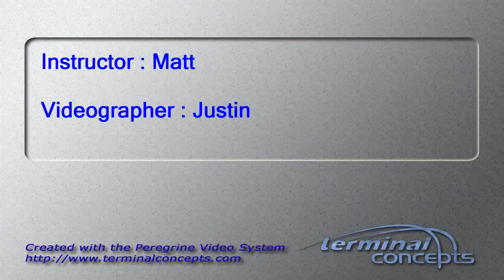Connie Addison's Tandem skydive!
Connie Addison's tandem skydive on Saturday, August 25, 2012 with Matt at Skydive Indianapolis.  Located in Fankfort, IN, Skydive Indianapolis is THE place for tandem, AFF and experienced skydivers.  Come out and Skydive Indiana, Skydive Kentucky, and Skydive Ohio!